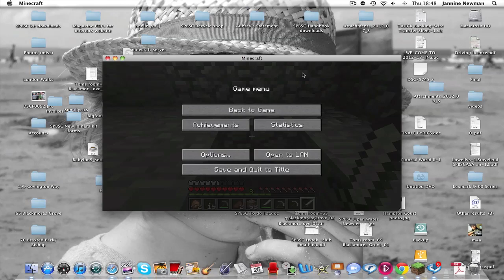Aub does minecraft survival part 3 pimpin up da place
about Aub from wehatemarmite surviving in minecraft.